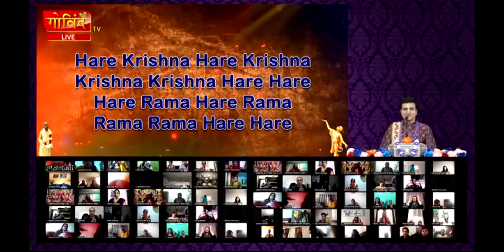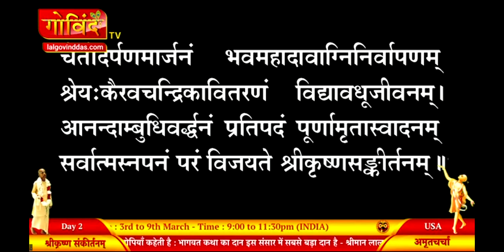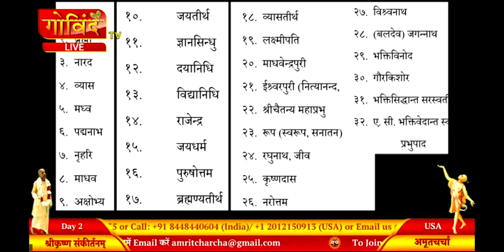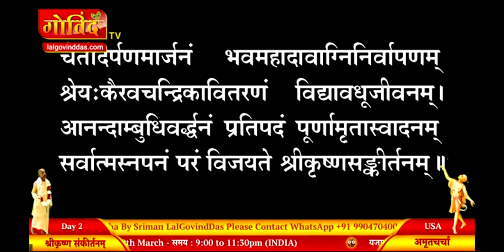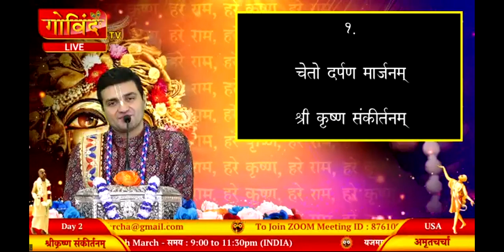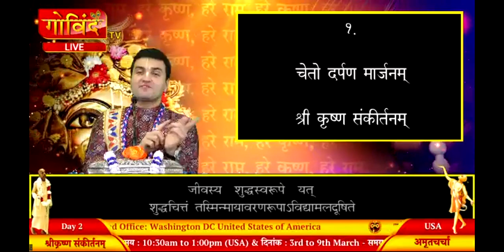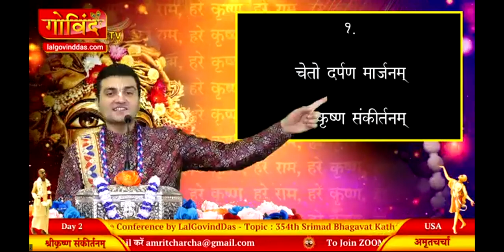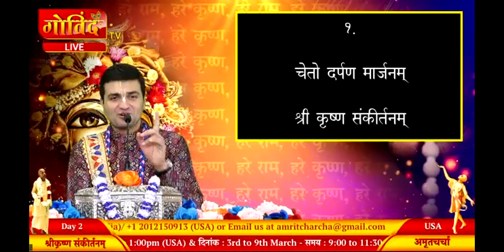ENGLISH 🔴 Live Day 2 - 354th Katha | Sri Krishna Sankirtanam | Gaur Purnima I FEB'23 | LalGovindDas